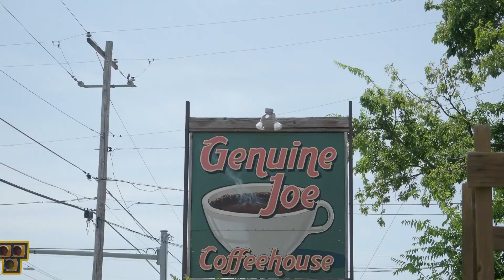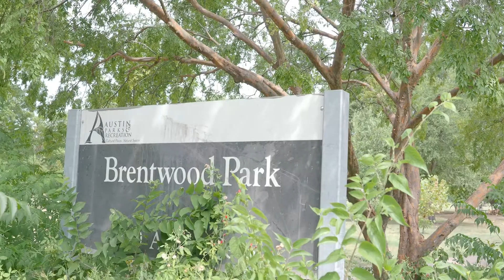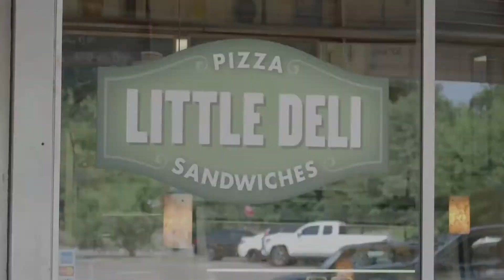Best Austin Neighborhoods Crestview Neighborhood Spotlight